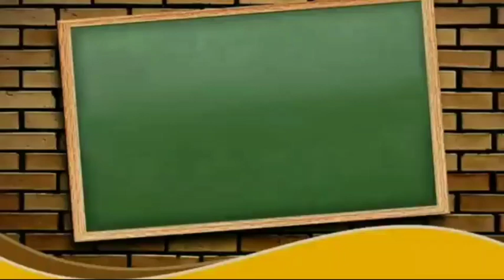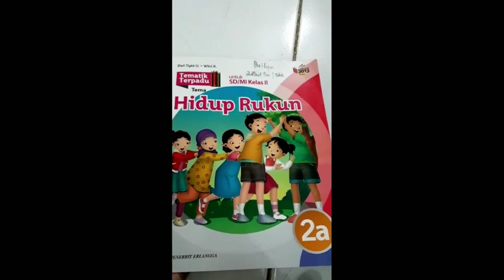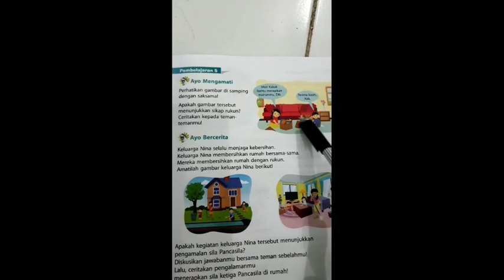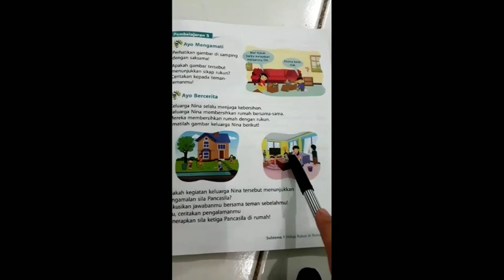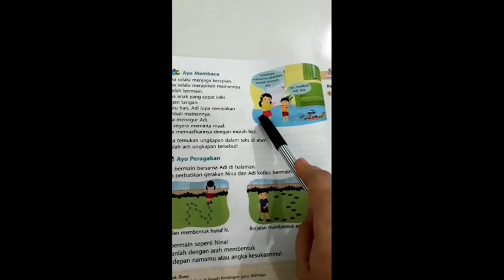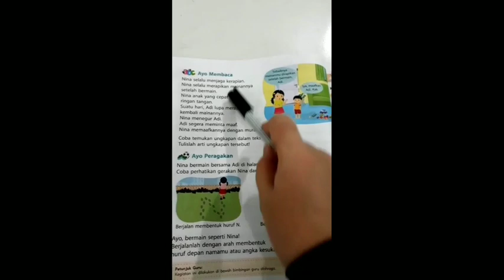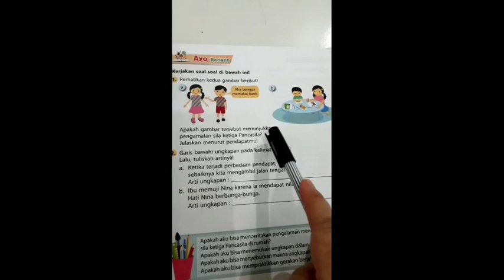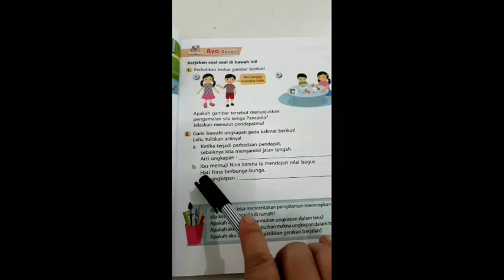Pembelajaran Tematik KELAS II Tema 1 Hidup Rukun Subtema 1 pembelajaran 5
Pembelajaran Tematik KELAS II Tema 1 Hidup Rukun Subtema 1 pembelajaran 5 bersama Bu Hayati Nufus